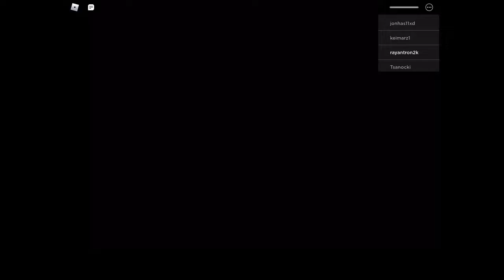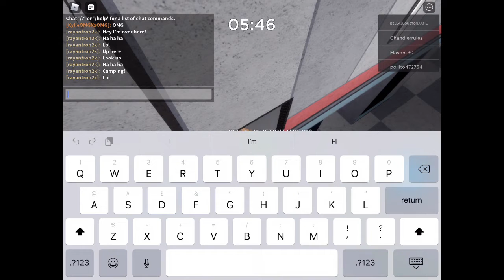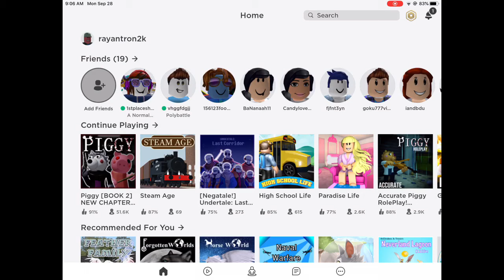Piggy Compilation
Compilation (piggy Roblox)